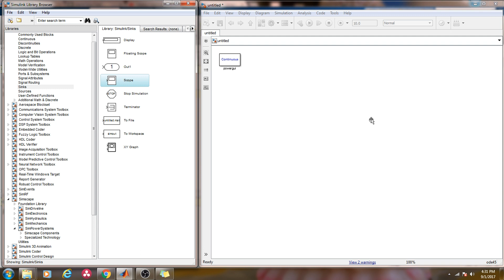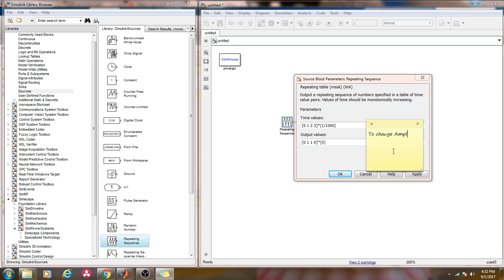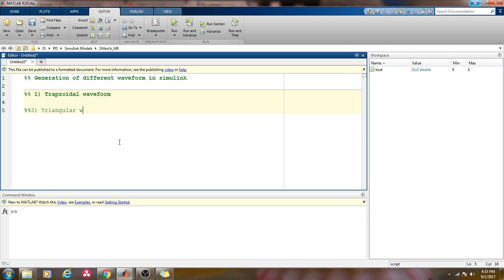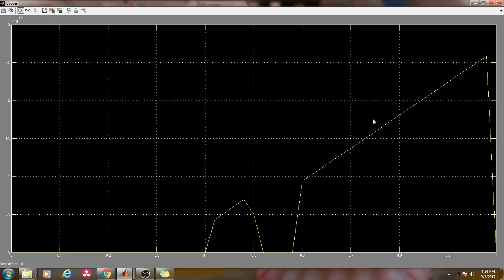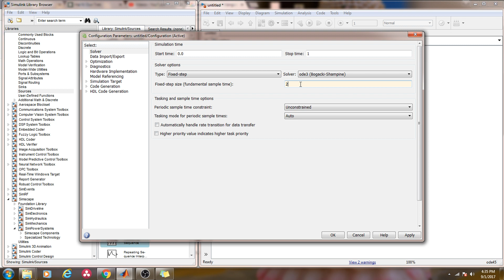Different signal generation in Matlab simulink Part 1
This simulation model shows how to generate different signals in Simulink